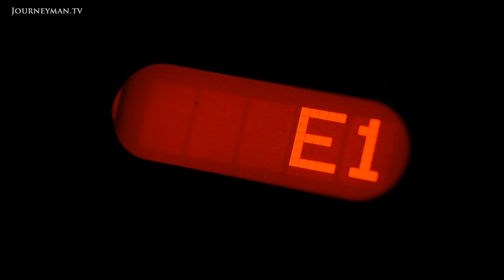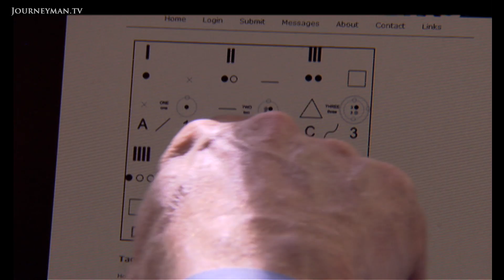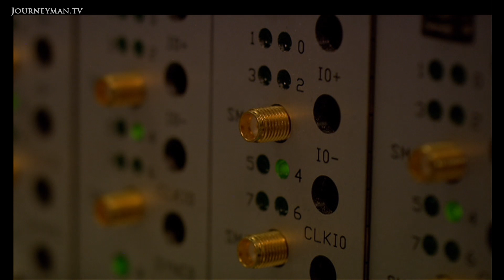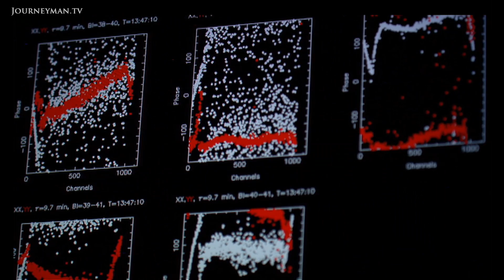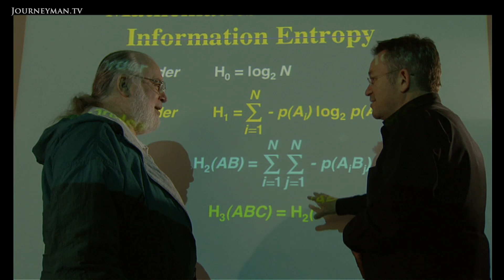Meet The People Looking For Alien Civilizations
Watching The Skies: In the last decade cutting-edge techniques have radically transformed planet hunting. Against a background of frenetic discovery, an elite band of scientists are looking for something new: alien civilisations

"If it's ever going to happen, it'll happen before the mid-part of this century." As part of a global team searching for signals from E.T., Dr Seth Shostak is on the front-line of a dynamic field of research. And though a breakthrough remains elusive, the team remains optimistic that the universe is big enough for the truth to still be out there - according to head astronomer Dr. Jill Tarter, "It would be an awful waste of space if we are all there is."

KRO – Ref. 5717